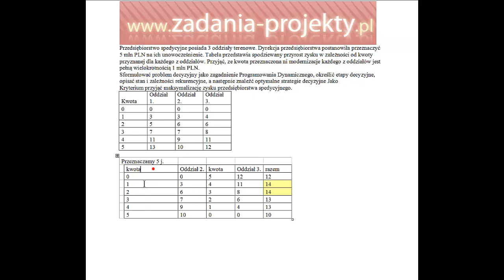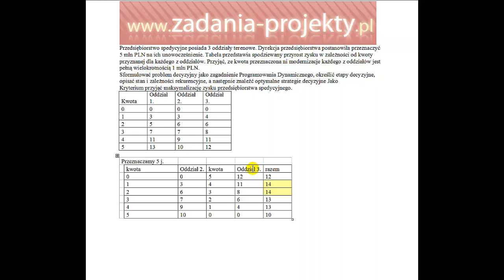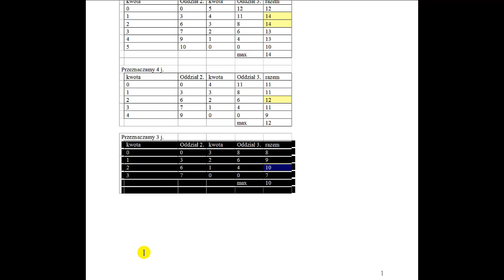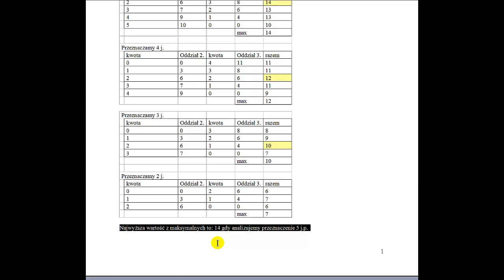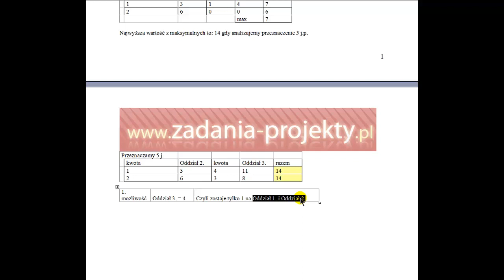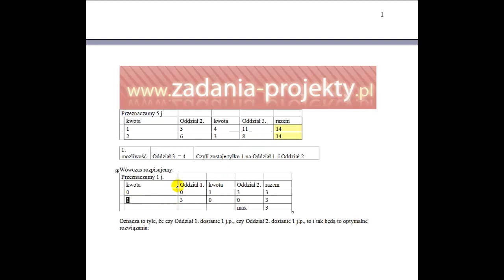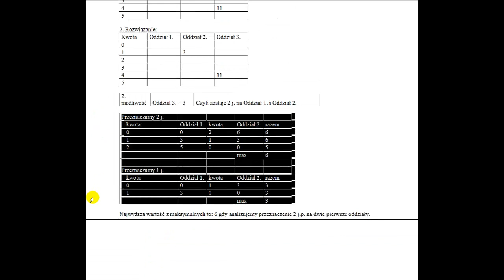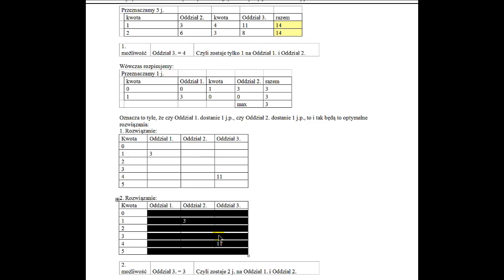Programowanie dynamiczne - przydział nakładów na 3 warianty inwestycji maksymalizacja zysku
W ramach programowania dynamicznego pokazuję, jak z wykorzystaniem tabelek można określić optymalny przydział nakładów kapitałowych na 3 warianty inwestycji. Ma to zapewnić  maksymalizację przyrostu zysku całkowitego wynikającego z poprawnej struktury przydziału nowych środków.